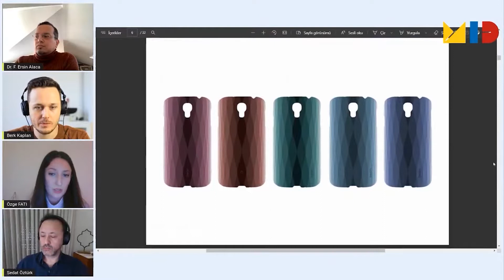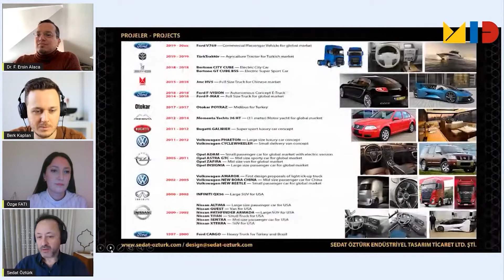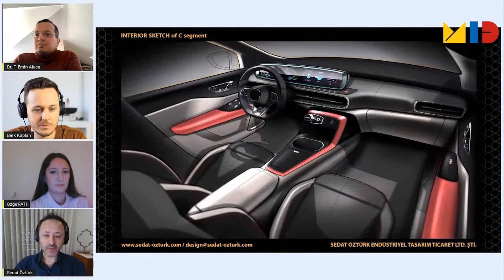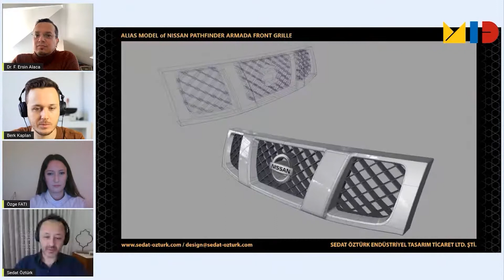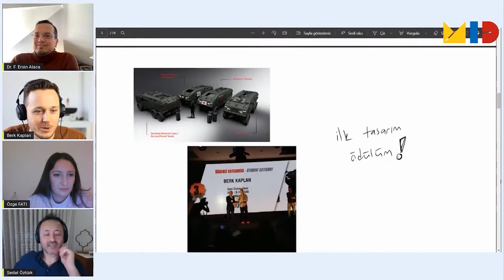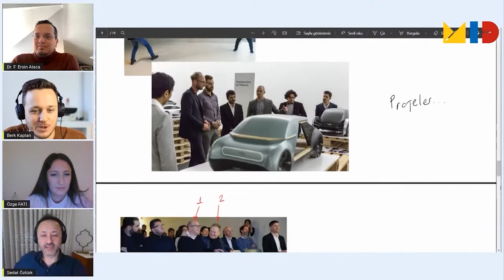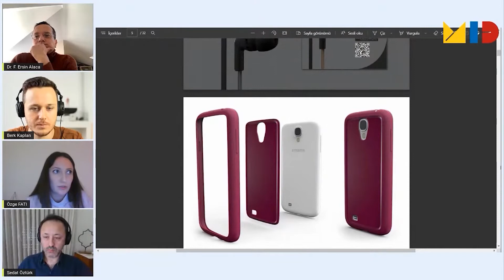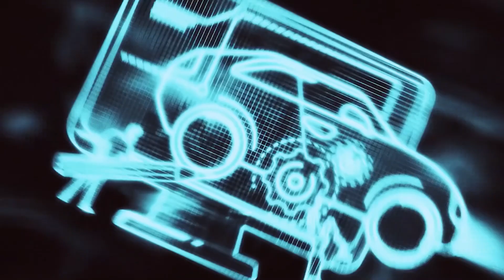Otomotiv Tasarimi Paneli! Araba tasariminin gelecegi, egitimi ve bir cok konu!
Merhaba!
Medipol Design Innovation Toplulugu ile gerceklestirdigimiz otomotiv tasarimi panelini sizlerle paylasmak istedim. Ozge Fati, Sedat Ozturk ve Ersin Alaca ile cok keyifli bir sohbet gerceklestirdik. Araba tasariminin gelecegi, surecleri, egitimi ve ogrencilere tavsiyer iceren bir cok konuyu konustuk.

Bir sonraki videoda görüşürüz!